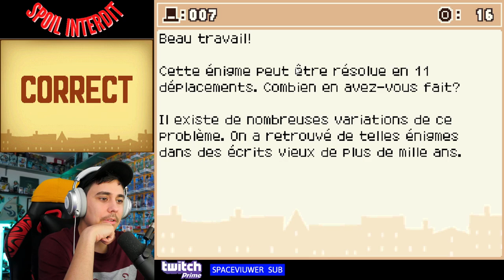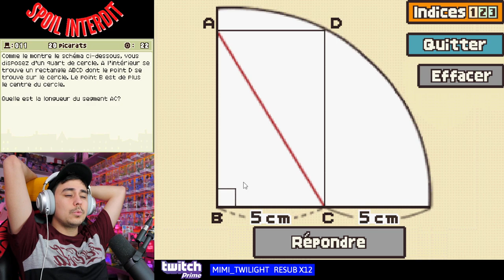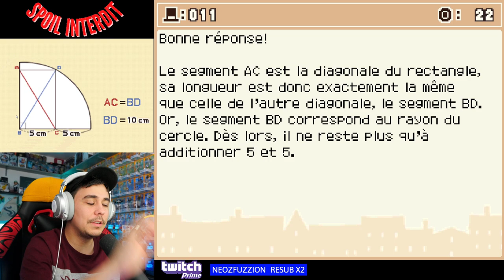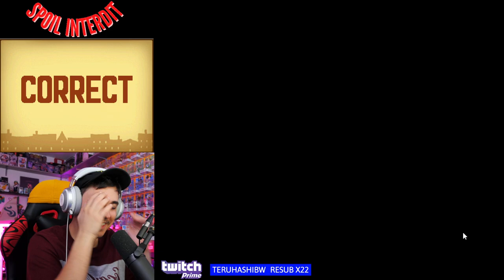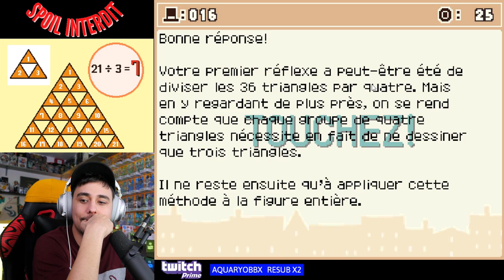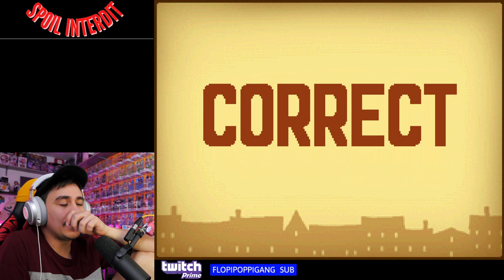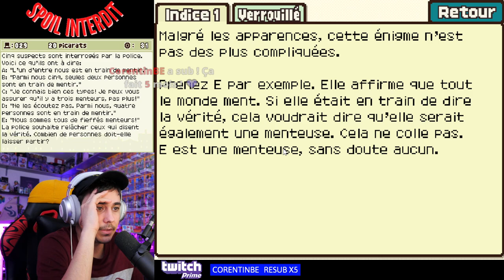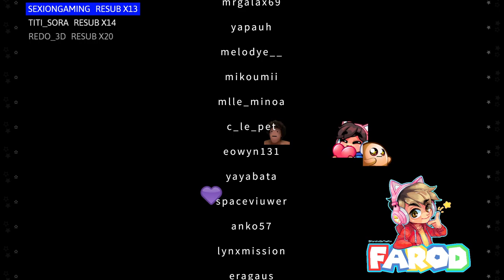🧐 Professeur Layton et l'Étrange Village 🧐 #1